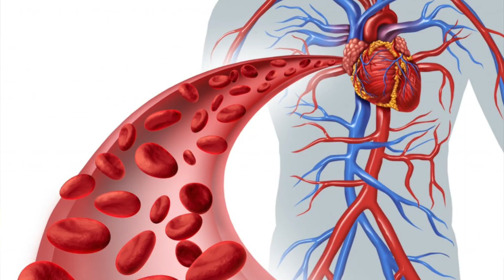What Will Happen If You Start Eating Oats Every Day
Bachelor in Sports Nutrition & Bikini Fitness Competitor
Brazilian in the USA

My Channel is about:
1- Nutrition
2- Sports Nutrition
3- Lean mass
4- How to lose weight
5- How to lose belly fat
6- Fitness
7- Gym
8- Workouts
9- Travels
10- United States
11- Events
12- Life in the US
13- Health
14- Good shape
15- Life quality
16- Diet
17- Supplements
18- Natural products
19- How to prevent diseases
20- Natural treatments